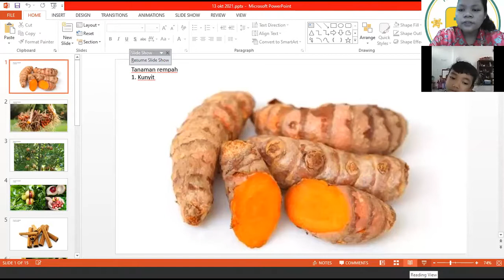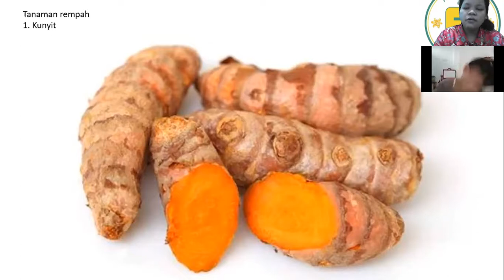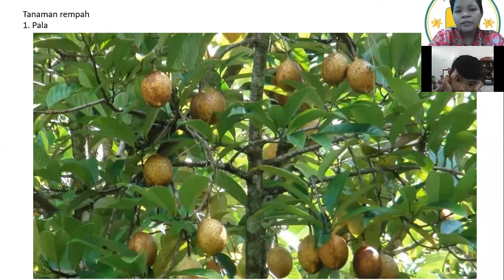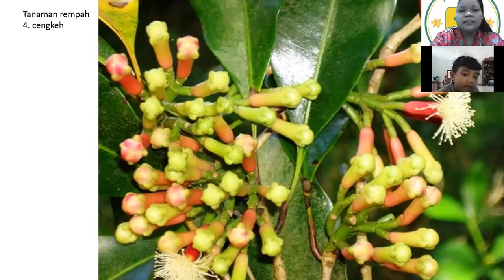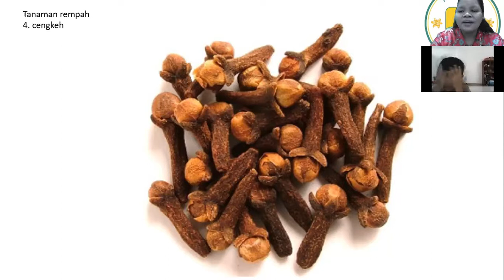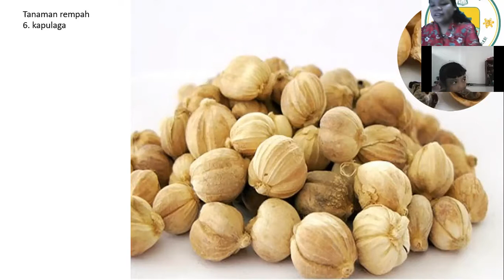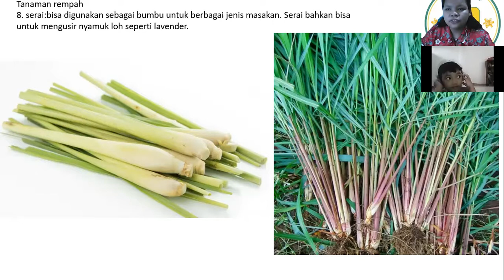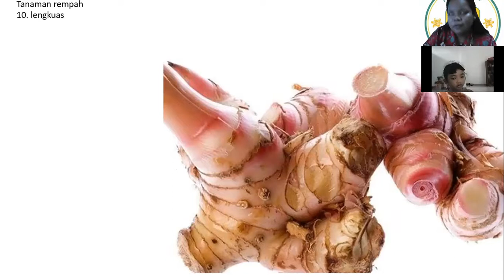pembelajaran online kelompok bermain play group Santo Yosef Bontang 14 Oktober 2021